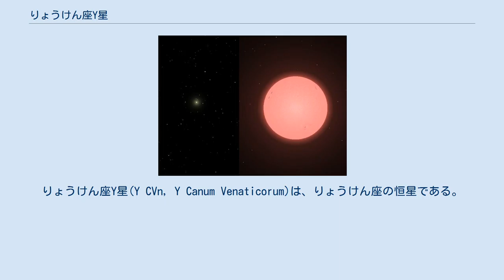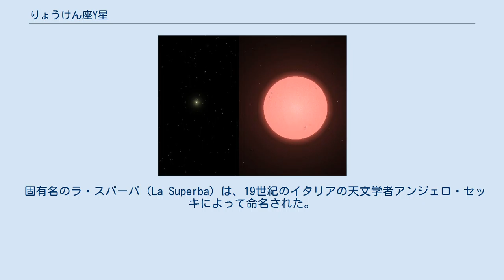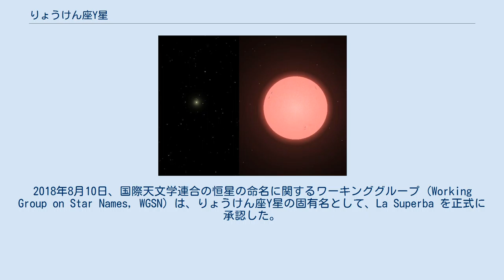りょうけん座Y星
りょうけん座Y星(Y CVn, Y Canum Venaticorum)は、りょうけん座の恒星である。
非常に赤く見えることで知られる。
 りょうけん座Y星は半規則型変光星で、160日の周期で変光している。
全天で最も赤く見える星の1つであり、炭素星の中では最も明るく見える。
赤外線領域の放射が非常に大きく、太陽の22,000～87,000倍もの放射をしていると考えられている。
 りょうけん座Y星のような太陽の数倍程度の質量を持つ恒星は、核での水素からヘリウムへの核融合が終わるとヘリウムから炭素への核融合が始まる。
このいわゆる赤色巨星の段階では、外層は膨張して冷え、放射は電磁スペクトルの赤端に遷移する。
さらに寿命が近くなると、核融合生成物が対流によって核から外側に移動するため、大気の炭素濃度が上昇して一酸化炭素やその他の化合物を形成する。
これらの分子が短い波長の光を吸収することにより、通常の赤色巨星よりもスペクトル中の青色や紫色の成分が少なくなるため、非常に際立った赤色を呈するようになる。
 りょうけん座Y星は、ヘリウムから炭素への核融合の最終段階にあるとみられ、その太陽の約100万倍もの強烈な恒星風によって年に太陽質量の1万分の1もの質量を失っている。
いずれは現在の50倍もの速度で質量を失い、最終的に残された核が白色矮星となると考えられている。
 固有名のラ・スパーバ (La Superba) は、19世紀のイタリアの天文学者アンジェロ・セッキによって命名された。
その美しさに感激した彼は、ラテン語で「壮麗なもの」を意味する名前を付けた。
2018年8月10日、国際天文学連合の恒星の命名に関するワーキンググループ (Working Group on Star Names, WGSN) は、りょうけん座Y星の固有名として、La Superba を正式に承認した。